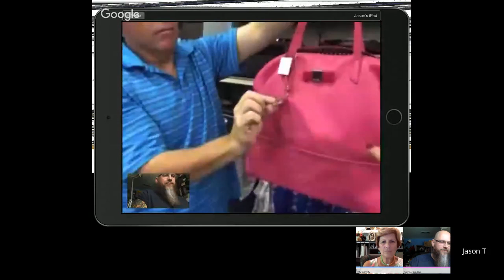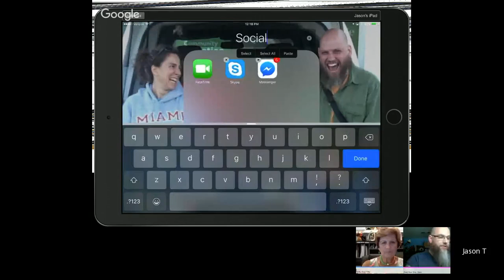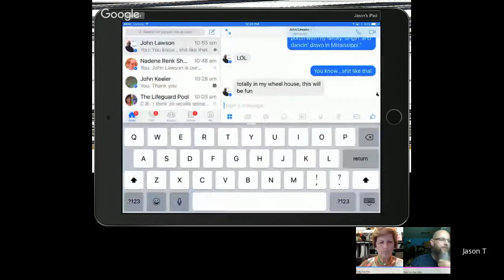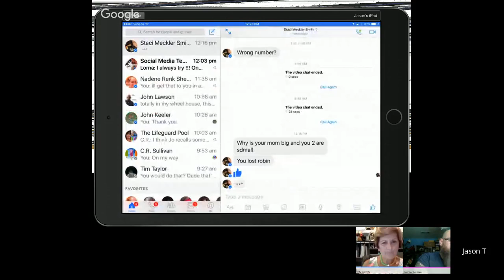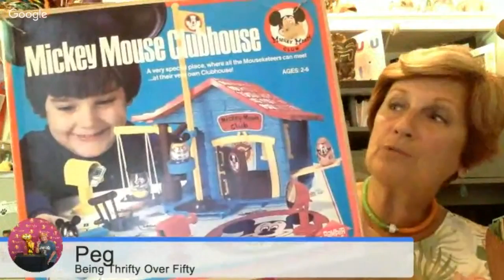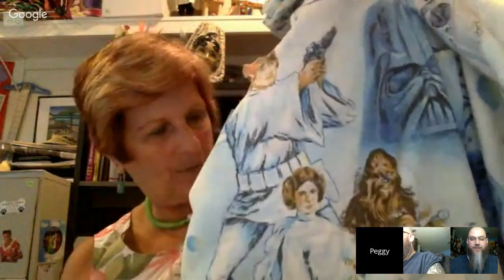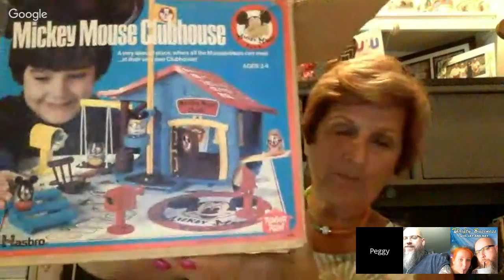Selling Past Your Expiration Date #8 Trainwreck That Turned Into Just A Mom Haul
Time for another lesson on using your mobile device. This time we will be talking about using video chat (Skype, Facetime, Facebook video call) to thrift from the comfort of your couch. Why is this an important tool? You'll have to tune in to find out. And as usual, we will check in on mom's awesome sales of the past week and see what goodies mom and dad found thrifting this week.